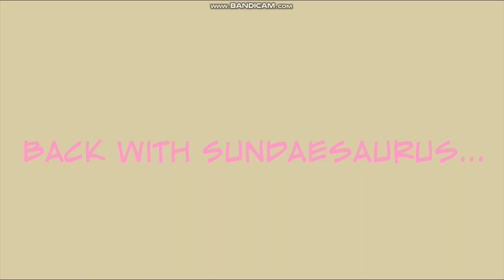Sundaesaurus Clones Himself And Gets Grounded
Next grounded video: Dr. Zomboss Gets The Elevator Stuck/Grounded